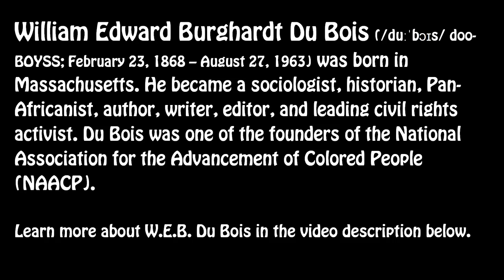🙏🏿 THE SOULS OF BLACK FOLK by W.E.B. Du Bois - FULL AudioBook 🎧📖 | Greatest🌟AudioBooks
W. E. B. Du Bois' collection of brilliant socio-economic / political essays, 🗽🙏🏿“The Souls of Black Folk”, remains a seminal work in American literature. 🇺🇸 His 1935 magnum opus, “Black Reconstruction in America”, challenged the prevailing orthodoxy that Blacks were responsible for the failures of Reconstruction post American Civil War.

Borrowing a phrase from the great Frederick Douglass, Du Bois popularized use of the term “color line” to represent the injustice of the “separate but equal”. This doctrine was still prevalent in many parts of American social and political life, particularly the Deep South. He opens “The Souls of Black Folk” with the central thesis of much of his life's work: "The problem of the twentieth century is the problem of the color-line." Incredibly, The United States' Civil Rights Act was enacted a year after his death - a testament to Du Bois’ powerful leadership and visionary work towards equality, freedom, and social justice. 🗽 🙏🏿 THE SOULS OF BLACK FOLK by W.E.B. Du Bois - FULL AudioBook 🎧📖 | Greatest AudioBooks

🎁 S H O P great books & gifts

🎧 30 day Audible audiobooks trial►

More about the author:
William Edward Burghardt Du Bois (February 23, 1868 – August 27, 1963) was a sociologist, historian, American civil rights leader, Pan-Africanist, author, and editor. Born in Great Barrington, Massachusetts, Du Bois grew up in a relatively tolerant and integrated community, and after completing graduate work at the University of Berlin and Harvard, where he was the first African American to earn a doctorate, he became a professor of history, sociology and economics at Atlanta University. Du Bois was one of the founders of the National Association for the Advancement of Colored People (NAACP) in 1909.

Du Bois had risen to national prominence as the leader of the Niagara Movement, a group of African-American activists who wanted equal rights for blacks. Du Bois insisted on full civil rights and increased political representation, which he believed would be brought about by the African-American intellectual elite.

Du Bois strongly protested against lynching, Jim Crow laws, and discrimination in education and employment. His cause included people of color everywhere, particularly Africans and Asians in colonies.

Chapter listing and START TIME:

01  The Forethought & Chapter 1 - Of Our Spiritual Strivings
 00:00:16

02  Chapter 2 - Of the Dawn of Freedom, part 1
 00:25:25

03  Chapter 2 - Of the Dawn of Freedom, part 2
 00:49:37

04  Chapter 3 - Of Mr. Booker T. Washington and Others
 01:12:20

05  Chapter 4 - Of the Meaning of Progress
 01:45:06

06  Chapter 5 - Of the Wings of Atalanta
 02:10:05

07  Chapter 6 - Of the Training of Black Men
 02:32:47

08  Chapter 7 - Of the Black Belt, part 1
 03:08:34

09  Chapter 7 - Of the Black Belt, part 2
 03:34:50

10  Chapter 8 - Of the Quest of the Golden Fleece, part 1
 03:52:56

11  Chapter 8 - Of the Quest of the Golden Fleece, part 2
 04:18:49

12  Chapter 9 - Of the Sons of Master and Man, part 1
 04:44:41

13  Chapter 9 - Of the Sons of Master and Man, part 2
 05:08:43

14  Chapter 10 - Of the Faith of the Fathers
 05:27:44

15  Chapter 11 - Of the Passing of the First-Born
 06:02:22

16  Chapter 12 - Of Alexander Crummell
 06:19:47

17  Chapter 13 - Of the Coming of John
 06:44:43

18  Chapter 14 - Of the Sorrow Songs & Afterthought
 07:21:53